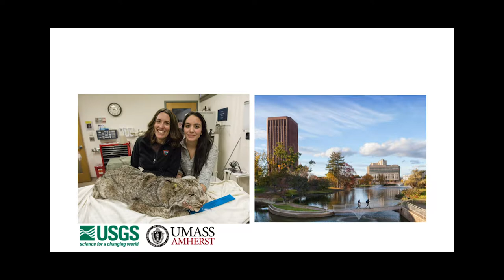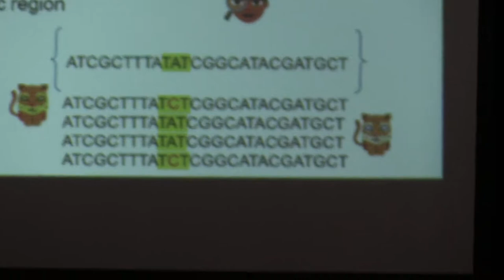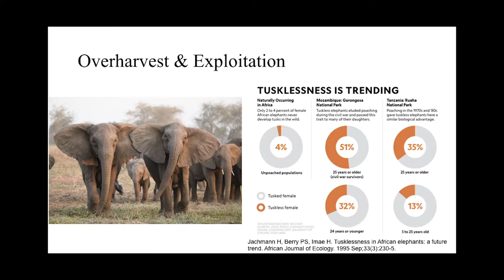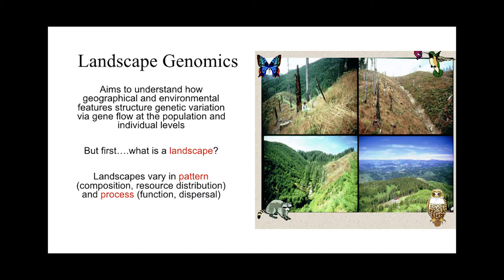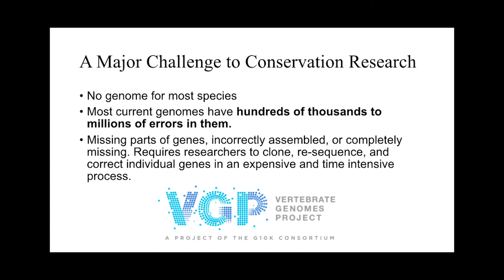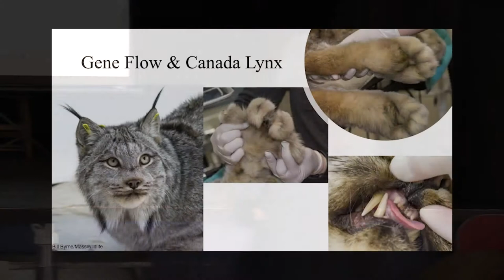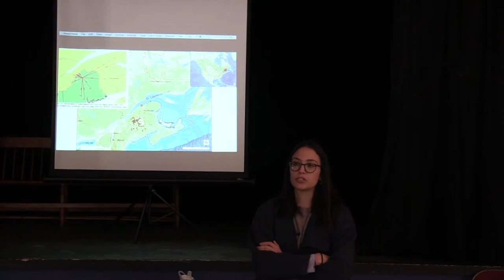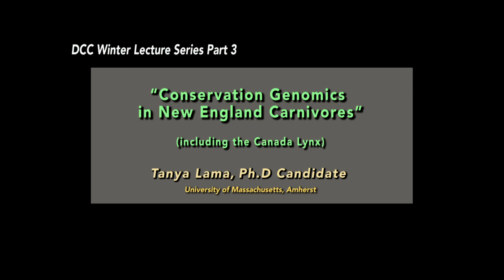Dummerston Conservation Commission: Winter Lecture Pt 3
The overall topic this year is “Conservation Genetics and Wildlife Ecology.” Speakers will describe how recent research describing the genetic makeup (“genomics”) of animals and plants in our environment can be applied to improve conservation management outcomes. Featuring Tanya Lama, PhD Candidate, UMASS.